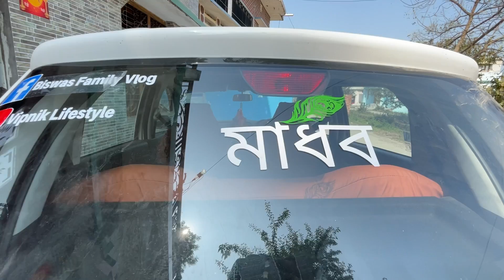आख़िर मैंने आज इतना क्यों सज़ संवर लिया 👩🏻 | House Cleaning Vlog Indian Mom Saree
desi saree cleaning vlog soni | indian house wife home vlog hot saree | saree vlog cleaning hot navel

UPI :- vip.biswas.2@okhdfcbank

 Vipnik Lifestyle  🏡
 Vipnik vlogs
 Nikita biswas
 Nikita vlogs
 Nikita vlogger
vipnik lifestyle